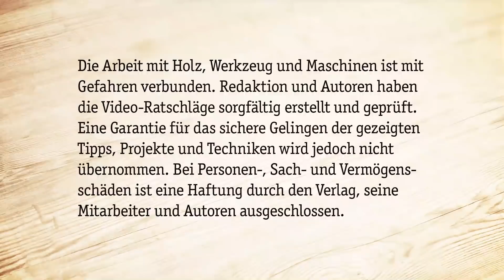Ganz dünne Brettchen längsverleimen - ohne Wölben und Wackeln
Wenn ganz schmale Brettchen längsverleimt werden solllen, stößt die klassische Schraubzwinge an ihre Grenzen. Alles kippt, alles wackelt - und wölbt sich im schlimmsten Fall. Korpuszwingen, Vorderzange, Keile oder Klebeband sind geeignete Alternativen. Was Sie in welcher Situation sinnvoll einsetzen, zeigt Andreas Duhme bei HolzWerkenTV.

In HolzWerken 116 geht das Multi-Adapter-System für die Oberfräse von Guido Henn in die zweite Phase – mit Schienenadapter, Parallelanschlag und Bündigfräsplatte. Lesen Sie außerdem, wie Sie alte Handsägen wieder fit machen und scharf bekommen. Wer gerne drechselt erfährt in dieser Ausgabe, wie man Mineralien an der Drechselbank bearbeitet.

Weitere Projekte und Werkstattwissen in dieser Ausgabe:

- Verbindungen Teil 16: Vierseitiger Schwalbenschwanz
- Projekt Schuhrank mit besonderem Tür-Effekt
- Ganz genau: Messwerkzeuge richtig einsetzen
- Mit Schwung und Grat: Eleganter Beistelltisch von der Bandsäge
- Staubfrei von Hand schleifen: Absaugbarer Schleifklotz
- Sanftes Elektro-Schnitzen: Aufsatz im Test
- Spezial: Jugendliche in der Holzwerkstatt
- Altes Wissen: Wie ein Museumsbesuch Fähigkeiten schult